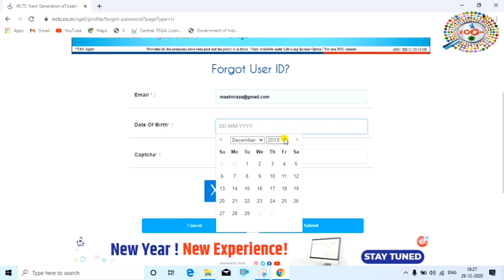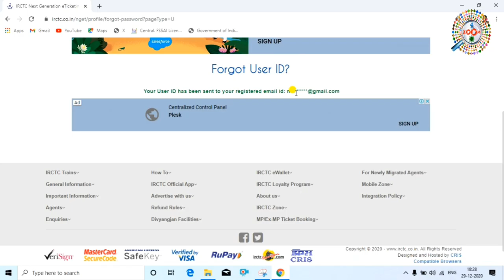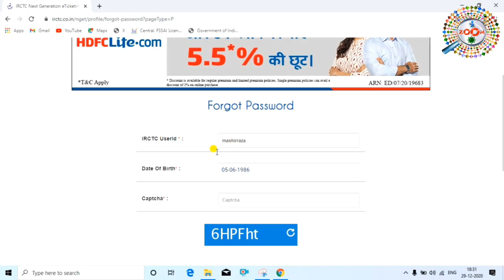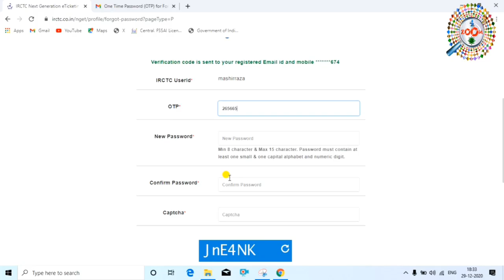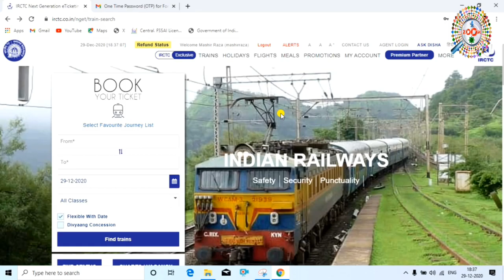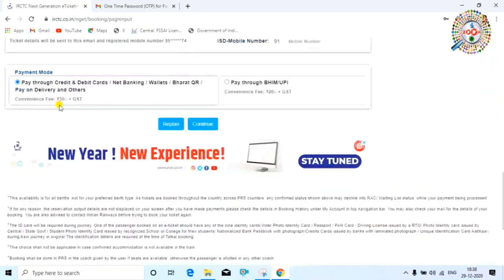How to Recover IRCTC Uaer ID and Password 👈 Recover Forgotten IRCTC User ID 👌 Change IRCTC Password🔥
Hlo
In this tutorial video will learn How to Recover IRCTC User ID and Password in New App or Recover Forgotten IRCTC User ID or Change IRCTC Password or recover or reset irctc login id or how to get back irctc user id and password. You will also learn how to find irctc username or how to recover lost password in irctc or how to recover irctc user id
. So Hope you will like this video guys...Thanx for watching...

tags for reference : How to recover irctc user id  and password,irctc ka user id and password kaise wapas laye,irctc ka user id kaise recover kare,irctc ka user id kaise wapas laye,irctc ka password kaise recover kare,irctc ka password kaise wapas laye,password bhul gaye kaise wapas laye train ka,password bhul gaye kaise recover kare irctc ka,train ka user id aur password kaise wapas laye,irctc ka user id password lane ka tarika kya hai,bhula huaa user id aur password kaise wapas laye irctc ka,kaise recover kare irctc ka user id password,bhula huaa irctc ka user id password kaise recover kare,irctc ka account kaise banaye,irctc se train ka ticket kaise book kare,irctc se train ka ticket kaise cancel kare,irctc baccha ka ticket kaise book kare,irctc ka account kaise banaye,irctc pe account kaise banaya jata hai,irctc se ticket kaise book kare,irctc pe apna account kaise open kare,irctc ka bhula huaa user id password kaise wapas laye,zoom,taza khabar,engineerraza,engineer raza,raza,mashir raza,mashir,irctc account open,irctc account,irctc,irctc user id,irctc password,irctc recover user id password

Engineer raza